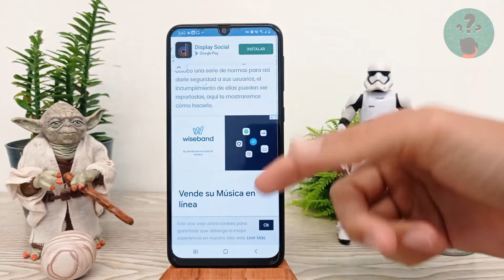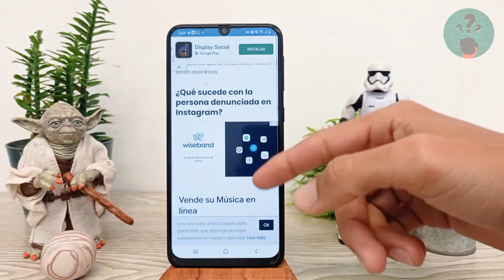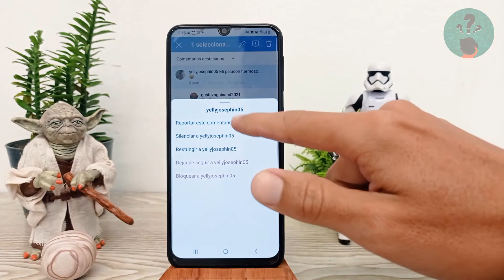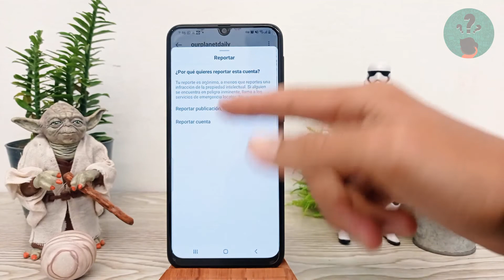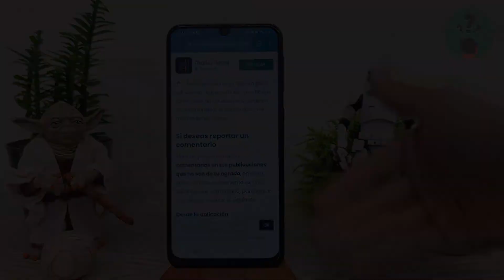¿Qué Pasa Cuando se Reporta a una Persona en Instagram y Cómo Hacerlo en la App?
En este video descubre Qué Pasa Cuando se Reporta a una Persona en Instagram y Cómo Hacerlo en la App. En el Canal Descubre Cómo Hacerlo encontrarás el mejor contenido. ¡No te lo puedes perder!